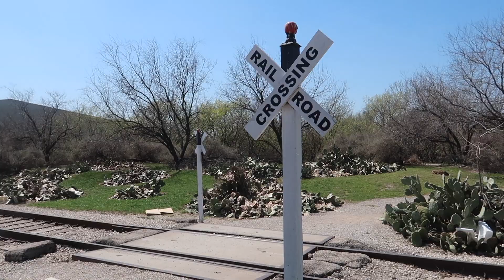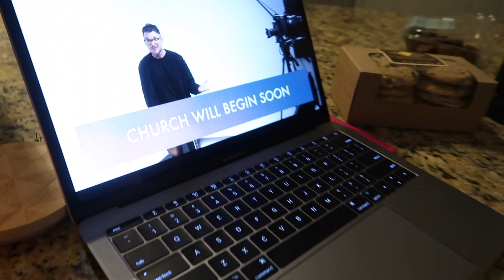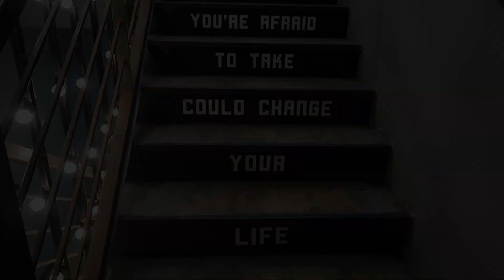UNMAPPED - Ep 6: The Promised Land!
From California to Texas!  In part 6 of UNMAPPED, we move to Dallas, TX.  From guns and bbq, to cowboys and cocktails, we experience everything the DFW area has to offer and find that home truly is wherever you make it!  Will this be just another part of our journey or will we settle down here?